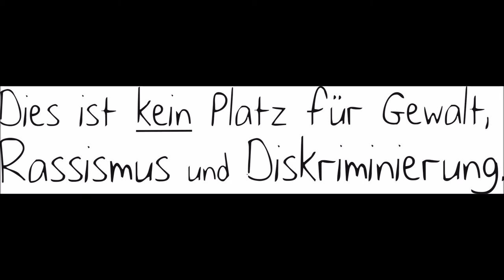klingende Klangkunst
Hip Hop Instrumental handmade produced by Mc Fliege aka Agressteve aka Beltonjohn  Beltonbeatz 2019 ...um Mitternacht im Schacht ..ick zeck ab, ick och.. jute nacht... easy 1luv studio36 session ...Beatagoras and sick Grabowsky.. Kreuzberger Nächte sind lang  ..yo Stabil Kolt26  Tune Solo Joe Talis Eufory Cound Kosta Oca Kroma Sam Chad Dj Raph Lia and many more.. i go sleep